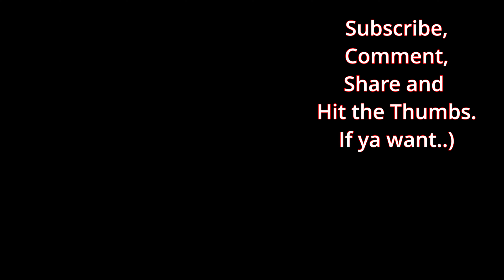POV SURF The wetsuit at the end of the universe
Surfing small shorebreak on a sunny day trying not to snap my board..again

Vlog 58